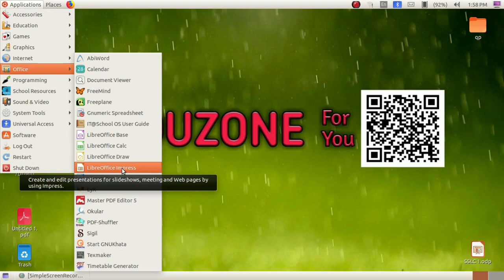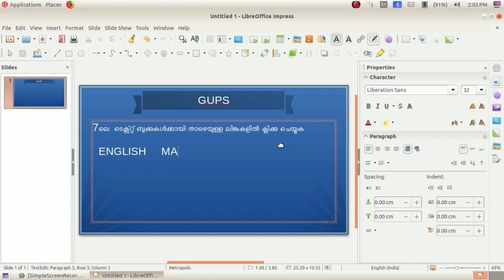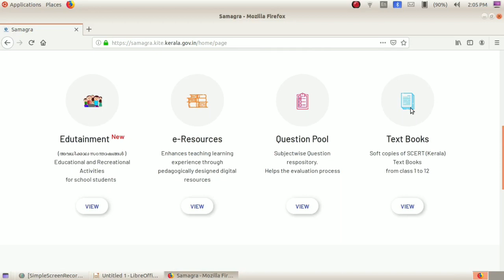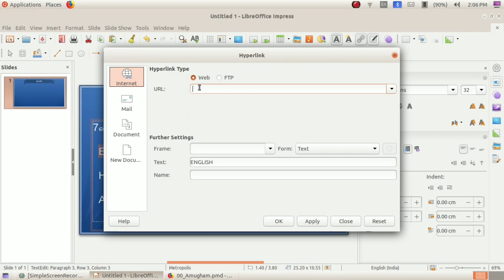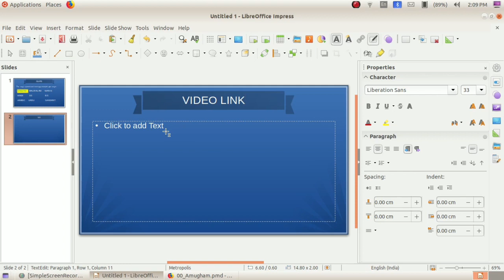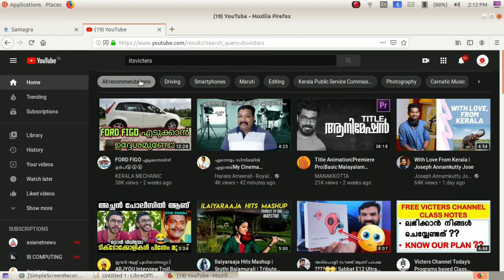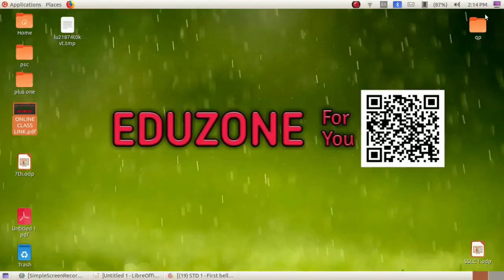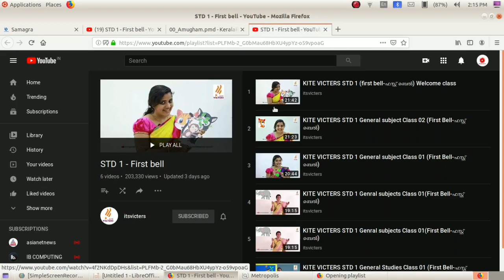How to create hyperlinks in pdf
എങ്ങനെയാണ് ടെക്സ്റ്റ് ബുക്കുകളും വീഡിയോകളും കിട്ടാനുള്ള ലിങ്കുകൾ ഉള്ള തരത്തിലുള്ള pdf നിർമ്മിക്കുക എന്നറിയാനായി കാണുക